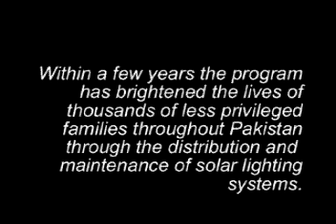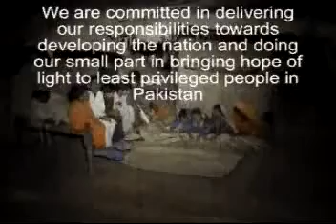Pervaiz Lodhie Solar LED Lanterns Bado Jabal - April 2009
Solar Charged LED Lanterns by Pervaiz Lodhie of LEDtronics. Light of Hope "Pehli Kiran" Poverty Alleviation project at Village Bado Jabal Sehwan Sharif in Dadu, Sindh, Pakistan to check progress on his "Pehli Kiran" Poverty Alleviation Program.